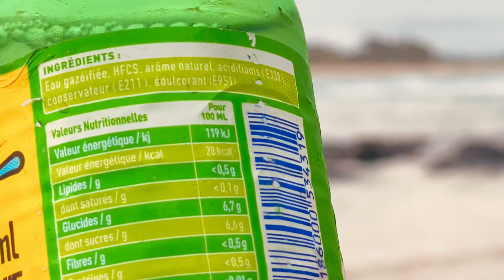Cape Palmas Beach (Harper City)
Cape Palmas beach is located in Harper City, Maryland County